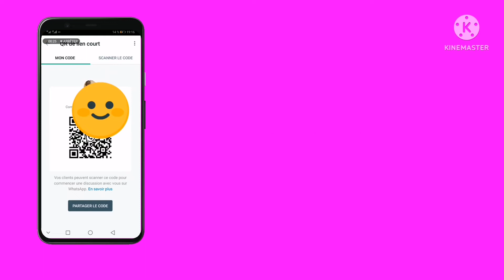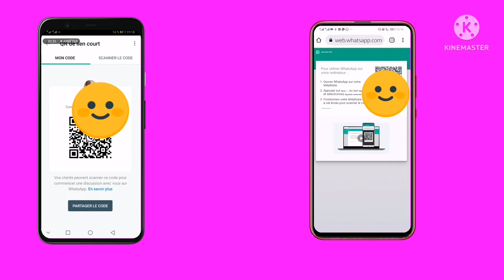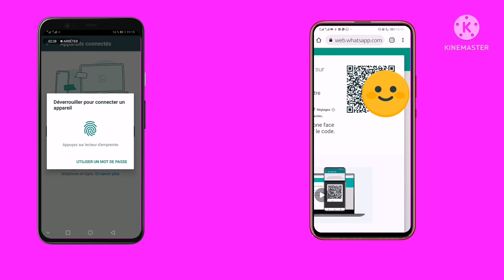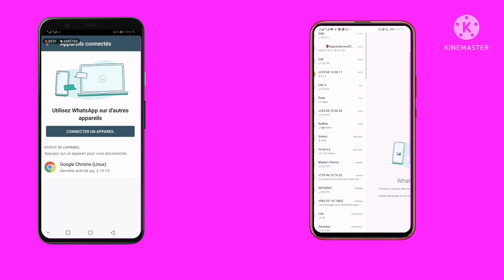COMMENT AVOIR LES MESSAGES WHATSAPP D'UN AUTRES TÉLÉPHONE SUR SONT TÉLÉPHONE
Salut dans cette vidéo je vous montre comment utiliser sont téléphone et avoir les messages whatsapp d'un autre téléphone
Comment avoir le même whatsapp sur deux téléphones différents? Comment connecter son compte whatsapp à un autre téléphone ?
Comment avoir le même whatsapp sur deux différents portables